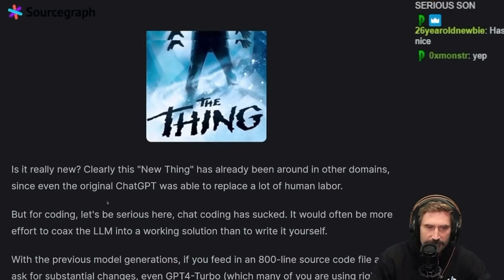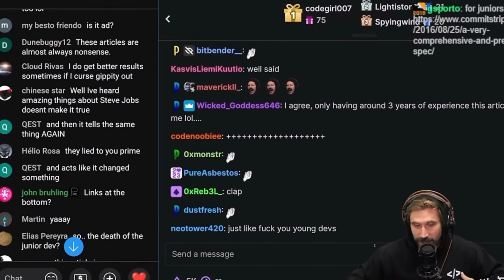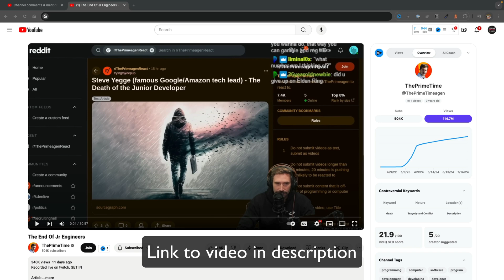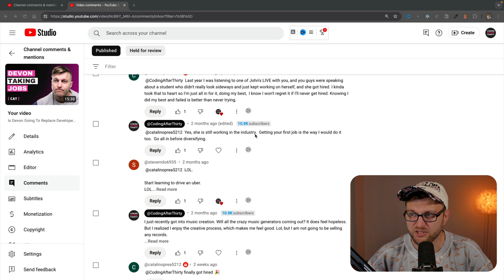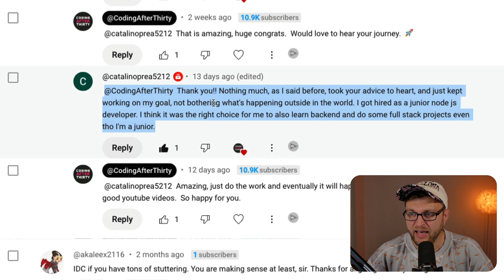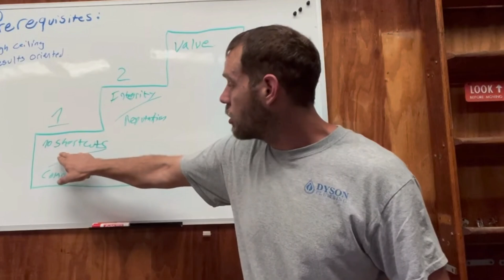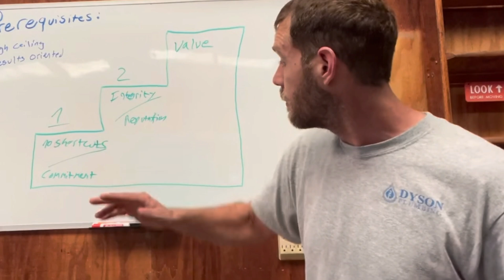The End of Jr Engineers - they are talking about you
If you are still struggling to get hired.. this is something you need to know.

In this video, I address the common concern about AI taking over developer jobs and share an inspiring snippet from Primagen. Whether you're self-taught, pursuing a college degree, or following another path, this video is for you. Don't give up—hard work and dedication can still land you a great job in tech!

Key Takeaways:

- AI will not replace junior developers; there is still plenty of opportunity in tech.
- Ignore the doom and gloom articles that spread fear and doubt.
- Focus on improving your skills and gaining experience.
- Hard work and perseverance are essential for success in any career.
- Real-life success stories: one of our subscribers got hired as a junior Node.js developer by following this advice.

Consistent effort over time will yield results, even if it takes a few years.